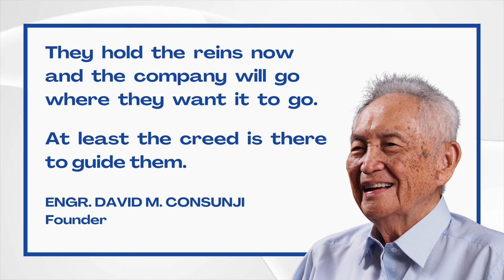The DMCI Creed